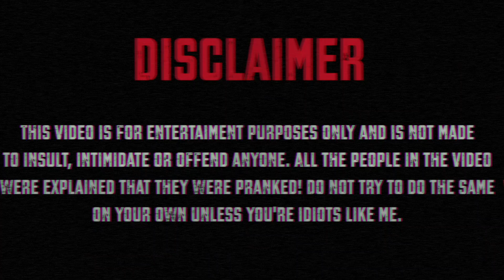Have You Ever Had A Sugar Daddy ?